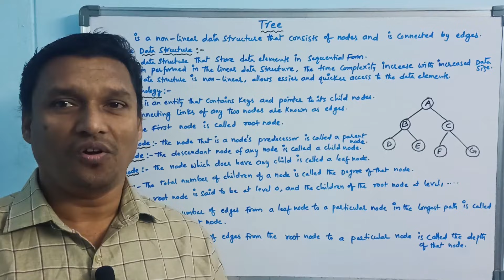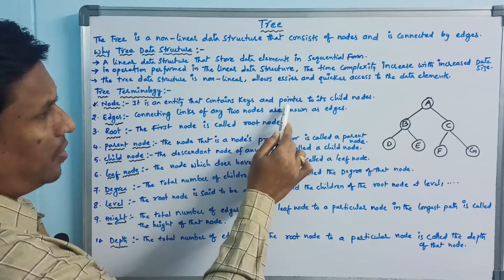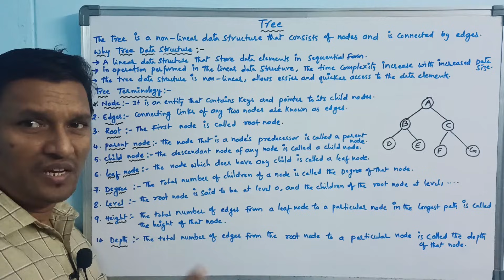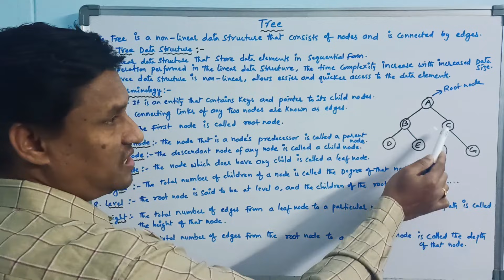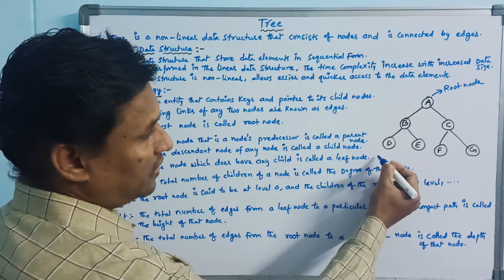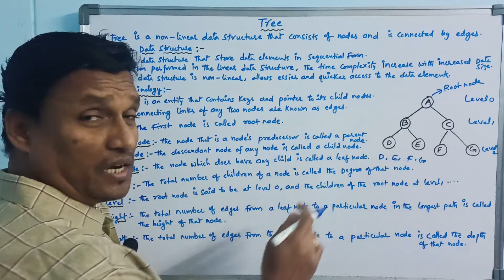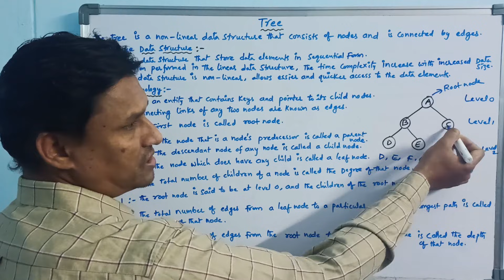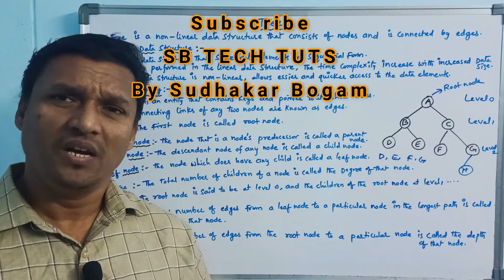Tree and Tree Terminology in Data Structure | Data Structures | Telugu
Tree: The tree is a non linear data structure that consists of nodes and is connected by edges.
Tree terminology:
node
edges
root
parent node
child node
leaf node
degree of a node
height of a node
depth of a node

tree in data structures
what is tree in data structures
tree terminology
tree terminology in telugu
node
parent node
child node
root node
leaf node
level
data structures
data structures in telugu
sudhakar
bogam
sb tech tuts
telugu
data structures tutorial